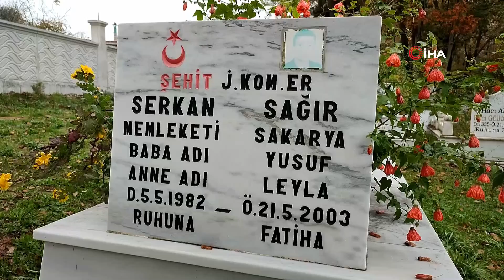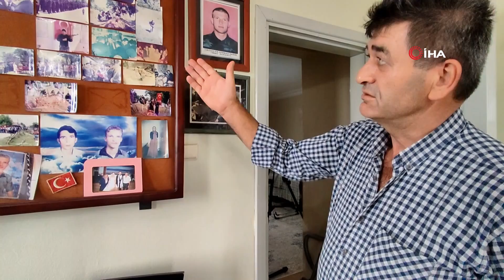18 Sene Sonra Yakalandı, Şehit Babasının Sözleri Yürekleri Dağladı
Tunceli’de 2003 yılında Jandarma er Serkan Sağır’ı şehit eden teröristin 18 yıl sonra yakalanmasının ardından şehit babası Yusuf Sağır, “Acımız o günkü gibi taze. Ülkeye hep ihanet ettikleri için soludukları hava, yedikleri nimet haram olsun” diyerek yaşadıkları duyguları dile getirdi.
Hatay’ın Kırıkhan ilçesinde yakalanan H.M. isimli teröristin, itirafı neticesinde Tunceli’nin Mazgirt ilçesi Göltepe kırsalında 2003 yılında şehit olan Jandarma er Serkan Sağır’ın şehit edilmesi olayının faili olduğu belirlenmişti. 18 yılın ardından oğullarını şehit eden teröristin yakalanması Sakarya’nın Karasu ilçesi Resuller Mahallesi’nde yaşayan aileye ulaştı. Haberi alan aile, karmaşık duygular içerisine girdiklerini belirterek, yaşadıkları duyguları dile getirdi. Katilin yakalandığını öğrendiklerinde yüreklerine biraz da olsa su serpilse de acılarında bir hafifleme olmadığını belirten şehit babası ve Resuller Mahallesi Muhtarı Yusuf Sağır, “Böyle bir azılı katilin 18 yıldır ülkemizde yaşaması bizim için bir şansızlık. Ama, devletimiz büyük bir devlet olduğunu burada da gösterdi. Katili yakaladı. İnşallah devletimiz gereken cezayı verecektir. Bizler de takipçisi olacağız” dedi.
Acımız azalmadı
Acının azalmadığının vurgusunu yapan şehit babası Sağır, “Tabii ki devletimizin halen takip edip 18 yıl önceki olayı çözmesi bizi mutlu ediyor ama acımız kesinlikle azalmadı. Bir tane fidanı toprağa vermişiz. Acımız, bugünkü gibi taze. Ama devletimiz o gün, bugün, her zaman yanımızda. Halen daha, ‘Vatan sağ olsun’ diyoruz. Bu katillere, böyle güzel ülkeye hep ihanet ettikleri için soludukları hava, yedikleri nimet haram olsun. Haberi Sakarya Şehit ve Gaziler Derneği Başkanı Mustafa Çolak anında bize iletti. Sosyal medyadan da takip ettik. Türkiye’nin, devletimizin ilgisi bizleri mutlu ediyor” diye konuştu.
Tarifi zor bir olay
Eşinin, Şehit Sağır ile birlikte şehit edilen Kayserili Jandarma Er Emin Urhan’ın annesiyle görüştüğünü de belirten Sağır, “Konuşamıyorlar. Sanki o günkü acıyı yeniden yaşıyormuş gibi hissiyatları vardı. Tabii, bu bizim için de geçerli. Zor bir olay. Bunun tarifinde zorlanıyoruz. Onun için acımız aynı. Tazelendi gibi. Tabii katil yakalandığı için biraz yüreklerimize su serpilse de acımızda bir hafifleme olacağını tahmin etmiyorum. Olmadı da” şeklinde konuştu.
Şehit ailesine yapılan sözlü saldırıyı lanetle kınıyorum
Son zamanlarda basında talihsiz bir olaya şahit olduğunu da sözlerine ekleyen şehit babası Muhtar Sağır, “Şehit ailesine yapılan bir sözlü saldırıyı lanetle kınıyorum. Bizler, bir ayrıcalık istemiyoruz. Bir şehit babası olarak böyle bir şeyi duyduğumuzda kahrolduk. Böyle milletvekili olmaz olsun. Ne yazık ki bu da ülkenin şansızlığı” ifadelerini kullandı.